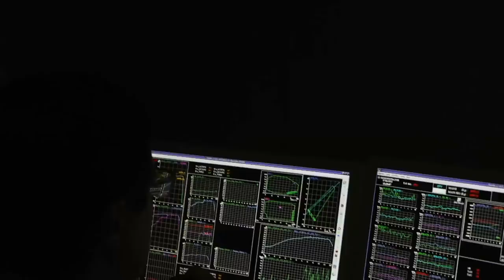Airbus Helicopters - X3 Hybrid Helicopter Attained Speed Milestone Of 255 Knots (472 km/h) [720p]